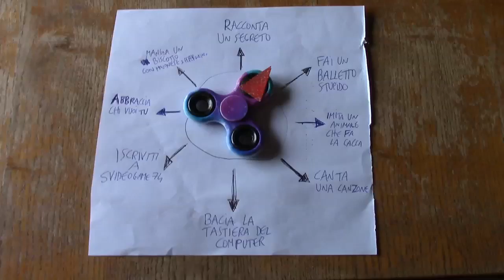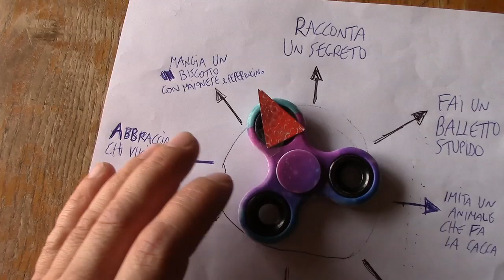Fidget spinner , tanti modi di usarlo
ATTENZIONE !! LEGGETE!!
Questo e' un video volutamente stupido , quindi se siete capitati qua perche 'magari volevate vedere particolari evoluzioni ,tricks ed acrobazie particolari con lo spinner vi avviso che non e' questo il video che cercavate. Ciao e grazie a tutti !
Alcuni video hanno un editing molto curati , altri un po' meno ma cerco sempre di tenere una certa costanza per portarvi tanti video ogni settimana. Fare video mi rende allegro e di buonumore e spero di trasmettervi questa felicita' che provo nel realizzarli.